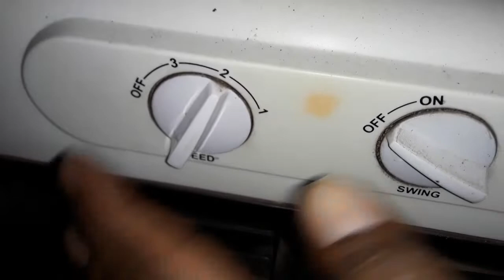air Cooler Problems and Solutions in tamil || Creator Dhilipan Vlog's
Thanks💌 for the watch💫 my video's friends 🙏